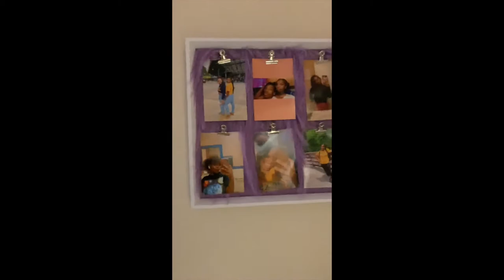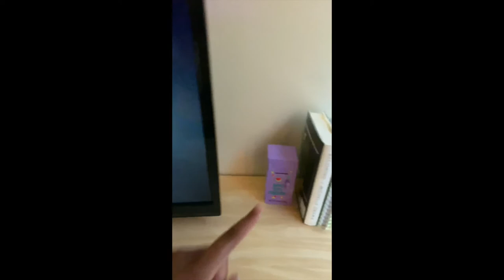COLLEGE MOVE IN DAY VLOG | NCAT 💙💛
Heyyyyy!!! Come along with me as I head back to Aggie Land for my sophomore year.